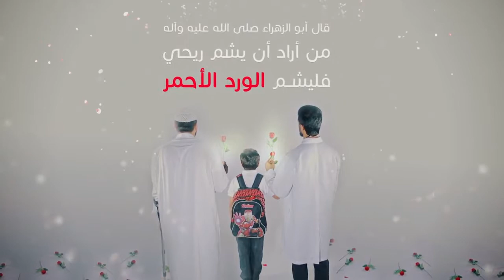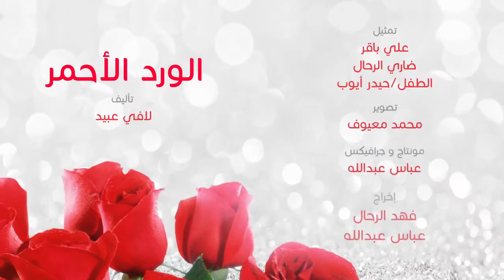الفيلم القصير الورد الاحمر